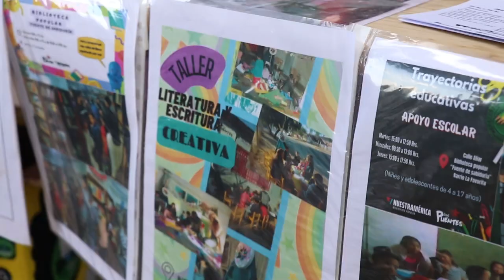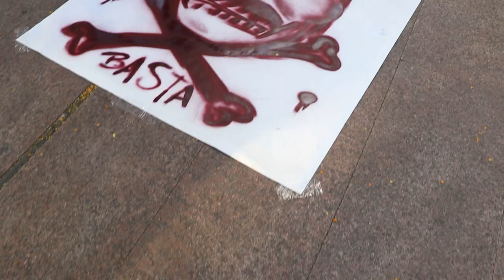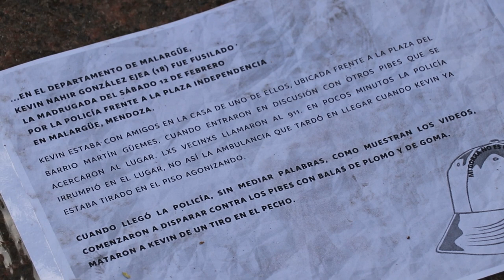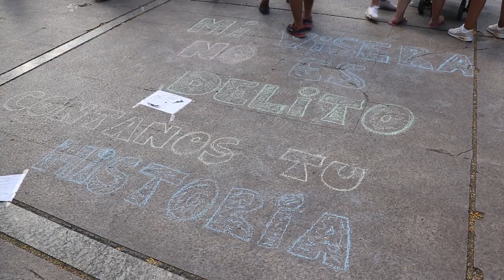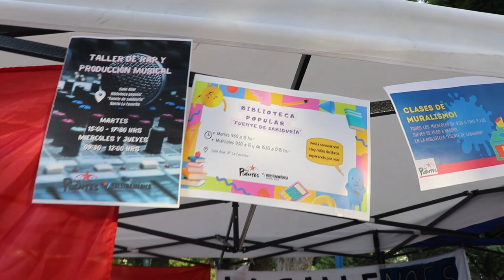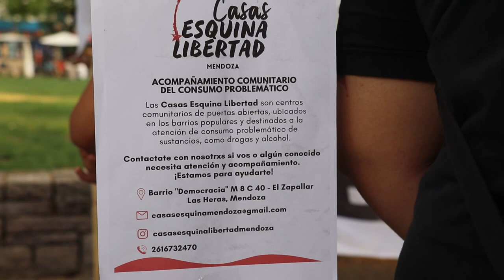Primera marcha de la gorra en Mendoza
Por sexta vez a nivel nacional se realizan marchas y concentraciones contra la violencia institucional, "mi gorra no es un delito" con la consigna de "ni palos, ni represión: para les pibes salud, trabajo, educación y organización".

Este año, por primera vez en Mendoza se unieron organizaciones y movimientos populares en la plaza Independencia de ciudad, para visibilizar las problematicas que se sufren cotidianamente en los barrios, en las calles y sobre todo en la juventud.
Entrevistamos a integrantes de la Red Puentes de Nuestra América y a miembros de ni un pibe ni piba menos por la droga.